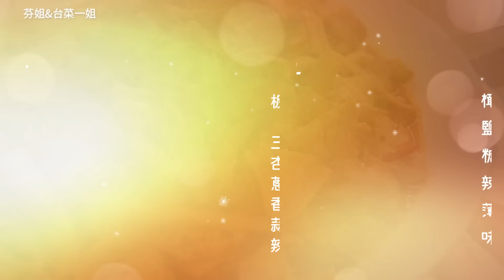辣炒豆腐 做法|豆瓣醬辣炒豆腐加手撕杏鮑菇、三層肉，一吃就上癮!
CC字幕：繁體中文 /简体中文/English

00:00 辣炒豆腐食材
00:26 1.豆腐浸鹽水
02:11 2.處理杏鮑菇與三層肉
02:53 3.爆香炒肉
04:00 4.炒杏鮑菇與調味
04:33 5.炒豆腐與調味
05:57 6.加蔥花/辣椒/香菜

😍 「辣炒豆腐」是廣受歡迎的家常菜，回味無窮又超級下飯。用手將板豆腐剝成不規則小塊，更容易讓醬汁入味。手撕杏鮑菇有著雞肉絲的口感，切薄片的三層肉不油不膩。都是超商或市場買得到的食材，讓忙碌的上班族快速上菜。手撕杏鮑菇和三層肉，翻炒至半熟，加入豆腐、豆瓣醬和醬油。不規則的豆腐吸收了豆瓣醬的香味和食材的鮮美，最後撒上少許蔥花、香菜，就完成這道一口就上癮的辣炒豆腐囉!

❤️「辣炒豆腐」食材 (6人份) --芬姐與台菜一姐
❤️Spicy Stir-fried Tofu Recipe
💛主食材：
板豆腐 1盒 (1碗水+1小匙鹽，泡15分)
三層肉薄片 200克
杏鮑菇 2支 (約160克～200克）
蔥 4支
香菜  1支
蒜頭 3瓣
辣椒 半支(可略)

💛調味料：
橄欖油 3湯匙
鹽 1鹽匙 (1g)
糖 1鹽匙
辣豆瓣醬 1湯匙(依喜好)
薄鹽醬油 2湯匙(依喜好)
味素 0.5小匙(可略)

💛主要工具：
中華炒鍋

❤️「辣炒豆腐」作法 --芬姐與台菜一姐：
1. 00:26 豆腐浸鹽水：
   - 將豆腐剝開成適口大小。
   - 小碗放飲用水加1克鹽，等鹽溶化後，放在剝開的豆腐中，如果鹽水沒有淹過豆腐，可再加一點水。

2. 02:11 處理杏鮑菇與三層肉：
   - 杏鮑菇用手撕成雞絲狀。
   - 三層肉切成適當大小。

3. 02:53 爆香炒肉：
   - 蒜頭用水爆香。
   - 水乾後放入豬肉，再加油炒肉，炒至肉變色。

4. 04:00 炒杏鮑菇與調味：
   - 以鹽半鹽匙、醬油1湯匙炒杏鮑菇。

5. 04:33 炒豆腐與調味：
   - 將豆瓣醬、醬油、水，依影片比例混合均勻。
   - 豆腐放入後，將豆瓣醬汁均勻放在豆腐上，再炒勻。加入糖、味素(可略)。
   - 試吃，如果覺得味道不夠，用醬油、豆瓣醬慢慢加入調味。 各家醬油與豆瓣醬鹹度不同，最後需依喜好調整。

6. 05:57 加蔥花/辣椒/香菜：
   - 鍋中加蔥花、辣椒，至蔥花軟化為止。
   - 盛盤後，在頂端以香菜裝飾。

❤️ 歡迎您用「超級感謝」功能來贊助本頻道!  ❤️

相關料理：
酸菜豆腐炒肉燥 Stir-fried pork with pickled cabbage and tofu
滑蛋麻婆豆腐 Vegan Mapo Tofu with Scrambled Eggs
南瓜豆腐濃湯 Pumpkin Tofu Soup

1. Strollin’
2. Frozen in Love
3. Members Only